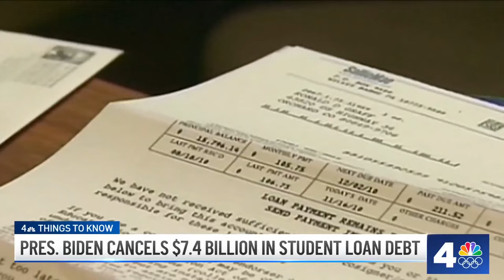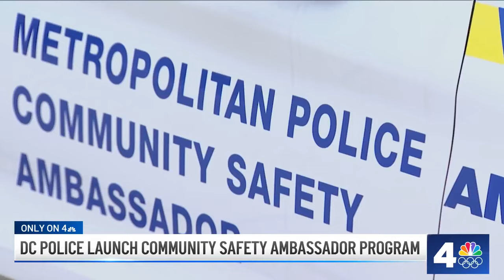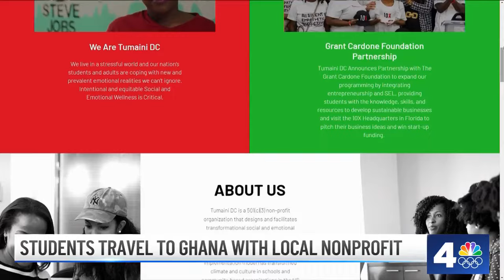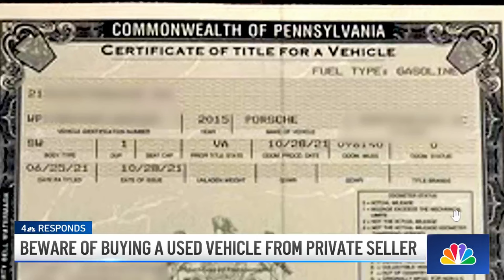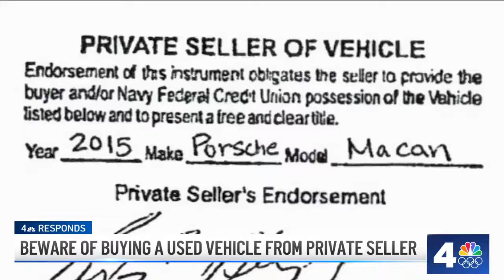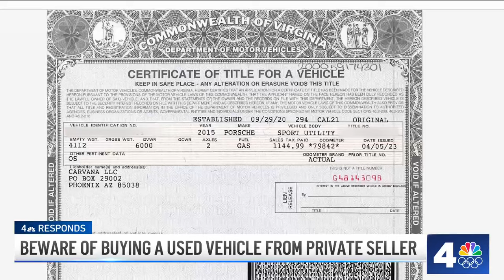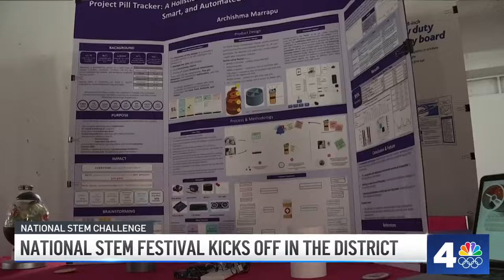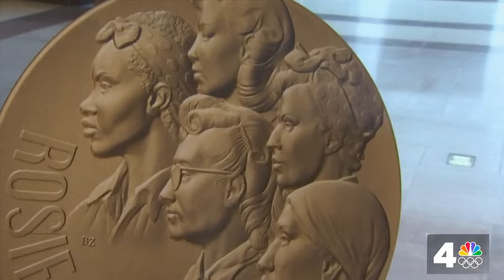Drag story time receives bomb threat: The News4 Rundown | NBC4 Washington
The owner of a bar that received a bomb threat over a drag story time responds to this rise in hate. Also in The News4 Rundown: A new type of first responder joins D.C. police, and a group of women known as Rosie the Riveter get the country’s highest civilian honor for their important role in World War II.